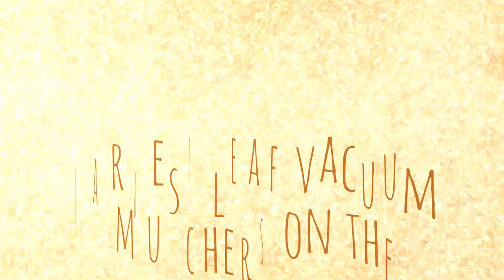Largest leaf vacuum mulchers on the market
A video containing a short collection of images with the largest leaf vacuum mulchers that you can find on the market. All these images were collected from various websites (see the resource box below). They are perfect for larger gardens and areas. Some of them are even perfect for commercial use. Which one is your favorite?